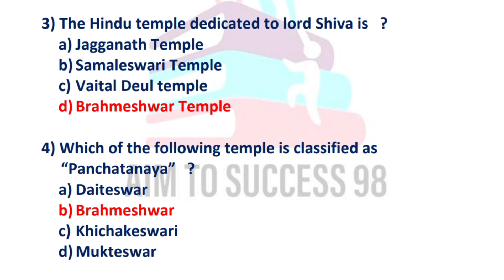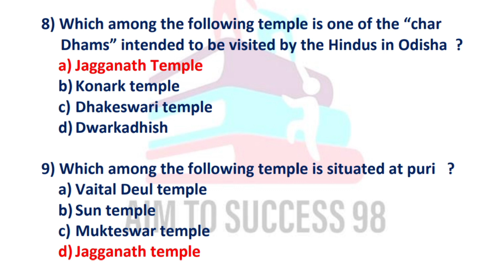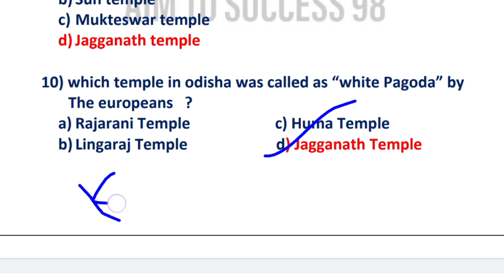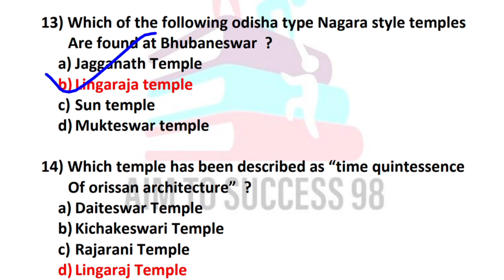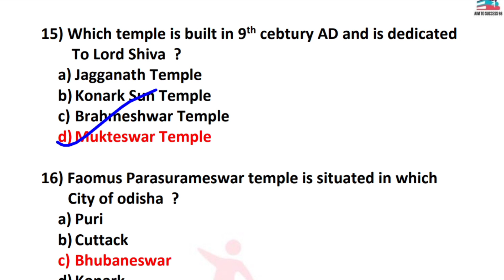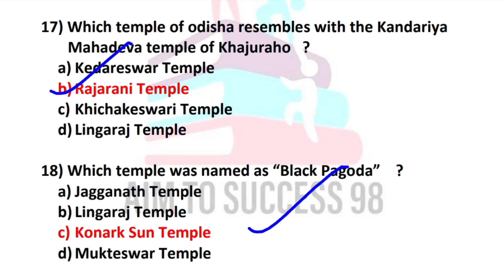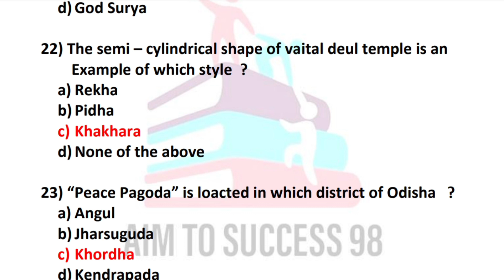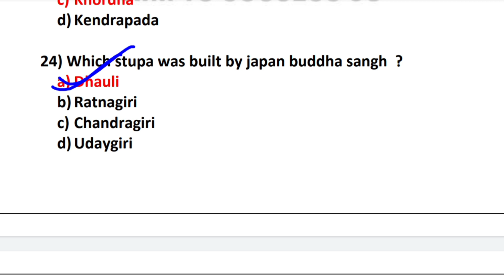ଓଡ଼ିଶା GK - 25+ Most Important Questions// Odisha Gk for all compitetive Exams...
Hi,
In this video we are discussing about the important Question Answer of Odisha  I

Odisha gk.

your quries:-
OPSC
OSSC CGL
odisha gk
Odisha